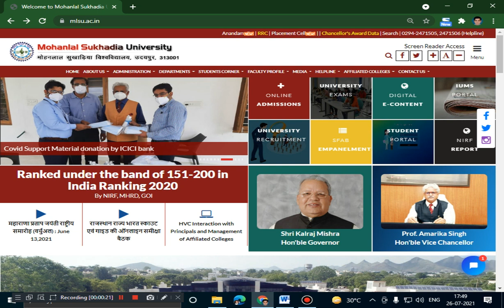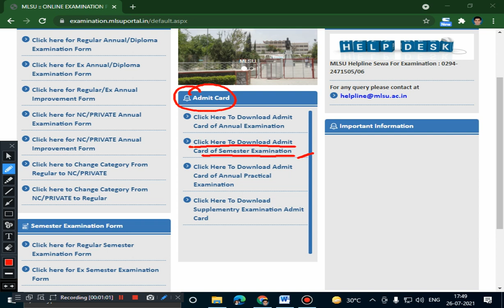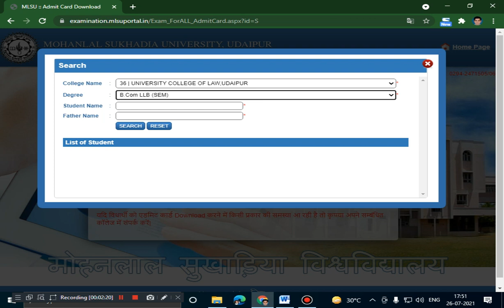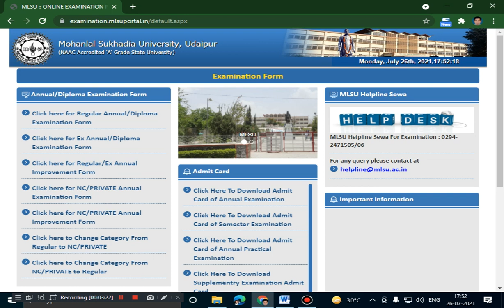MLSU SEMESTER EXAM 2021 ADMIT CARD RELEASED HOW TO DOWNLOAD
ALL CANDIDATES JOIN THIS MORE LATEST INFORMATION & PDF FILES:
The Indira Gandhi National Open University (IGNOU) : ALL INFORMATION